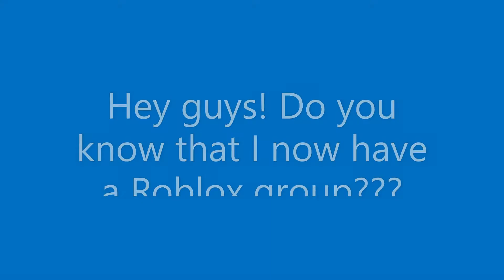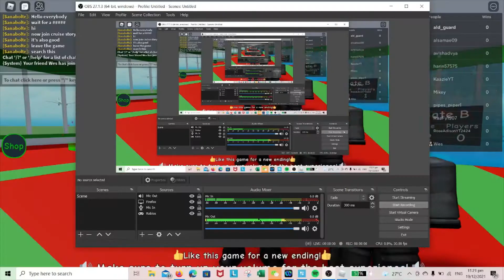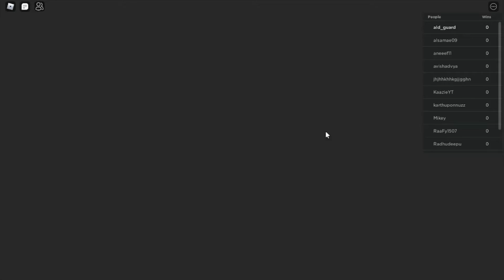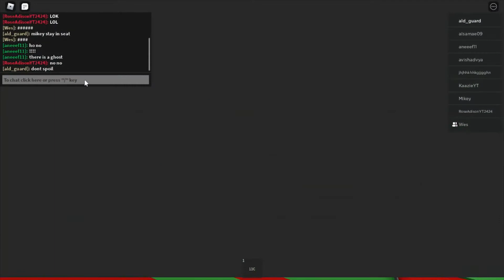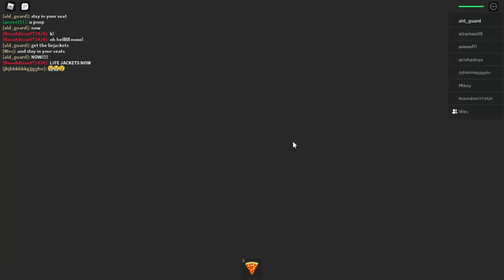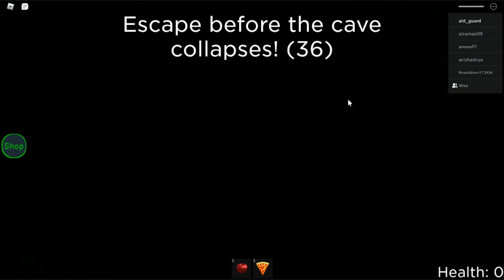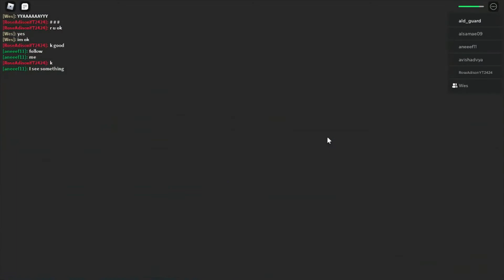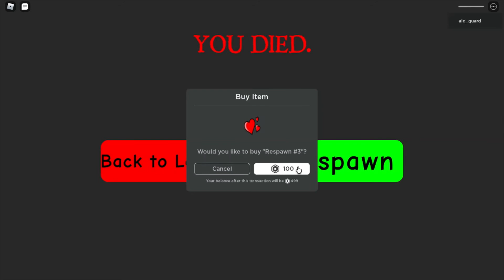Vacation Story Gameplay (With MR.S)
Today I will be playing Vacation story with MR.S. But I did not managed to survive the game. So hope you guys enjoy the vid!

RECORDED:
19/12/2021
20/12/2021

EQUIPMENT:
Recording: OBS Studio
Editing: Video Editor (Windows 11/10)
Thumbnail: PicsArt
End screen: PicsArt

EnetFilms2021